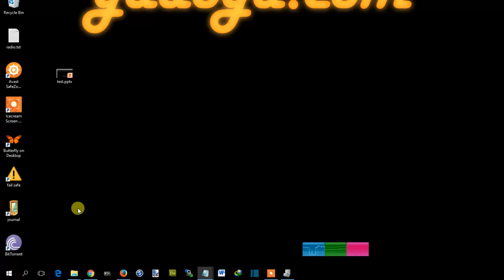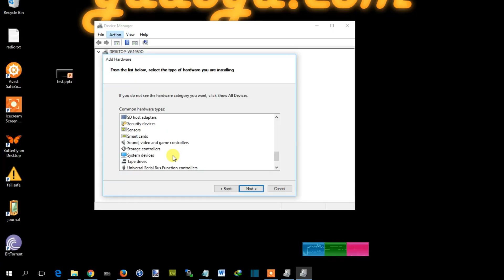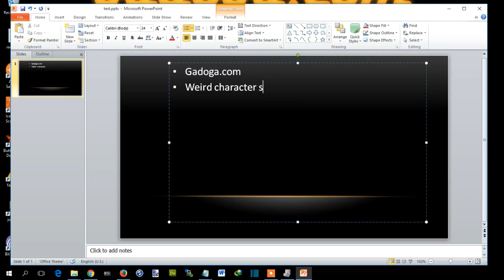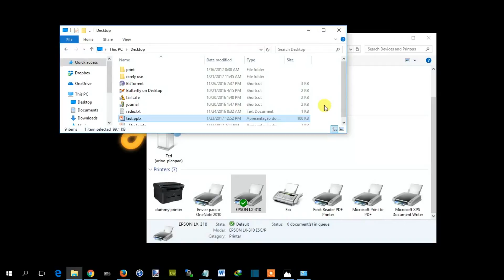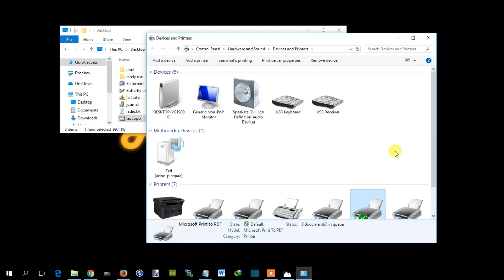How to Fix Badly Spaced Characters in PowerPoint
This tutorial will show you how to fix these problems:
- Bad / weird characters spacing in PowerPoint
- Slow / sluggish performance when using PP
- Bad printing result
- Missing / cut-off characters
- etc.

Note: I'm using PowerPoint 2010 in Windows 10